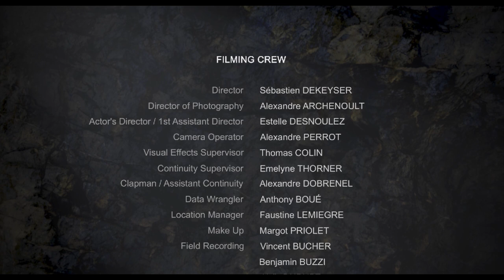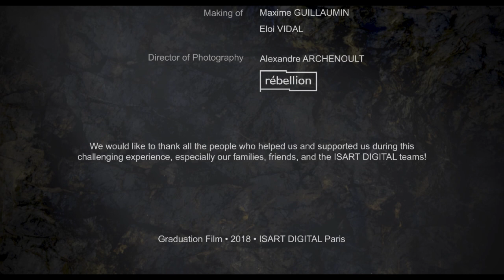Agartha | Short Movie | HD | Available in all languages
Directors: Anthony Bouté, Thomas Colin, Sébastien Dekeyser, Estelle Desnoulez, Faustine Lemiegre, Alexandre Perrot, Emelyne Thorner
Cast: Frederik Aklan
(2018)